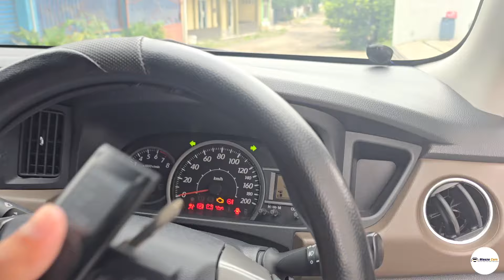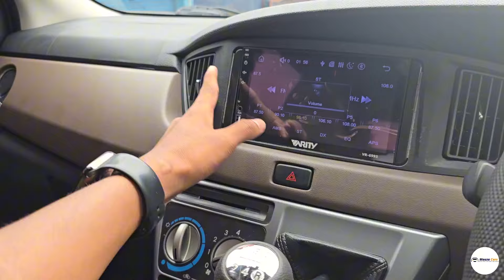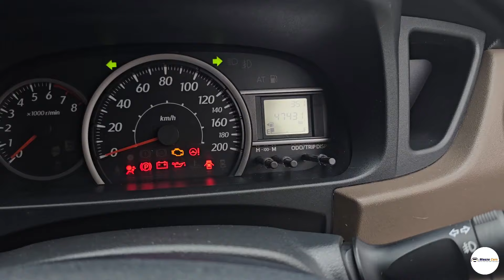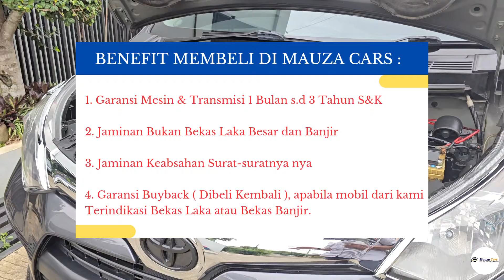Toyota Calya 1.2 G 2018 MT - Mobil Ini Paling Laris di Pasaran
Kalian bisa hubungi atau Whatsapp team marketing kami yaa :

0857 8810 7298 ( Bang Ikhsan )
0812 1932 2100 ( Bang Asep )
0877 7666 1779 ( Bang Ridwan )
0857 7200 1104 ( Bang Hairul )